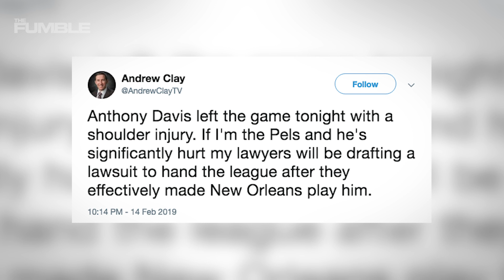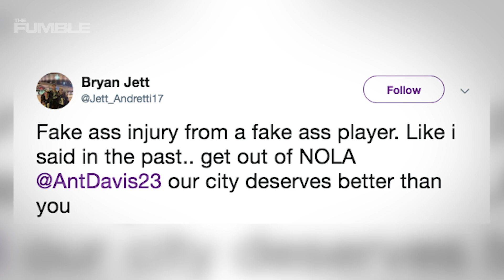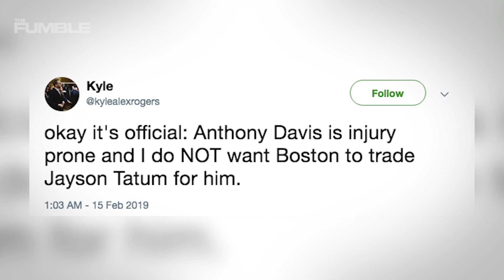Anthony Davis Allegedly FAKED Injury To Leave Game As "Livid" Pelicans FIRE GM Dell Demps!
AD wants OFF the pelicans…that’s a known fact. He was the focal point of some major trade talks with the Lakers that never ended up happening…he also told the Pelicans head coach that he would not continue playing for the team in future seasons. So that left a lot of people wondering what that meant for his game time minutes the rest of the season. Lots of money would be on the line if he suffered any type of injury. But was he just faking it to not play?